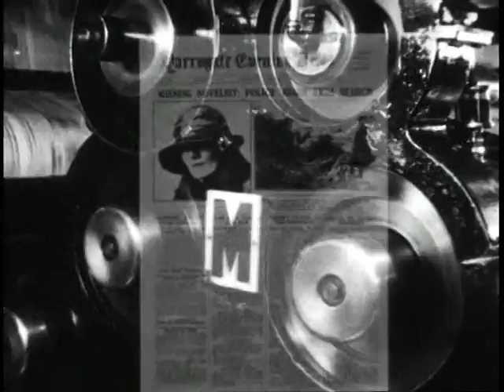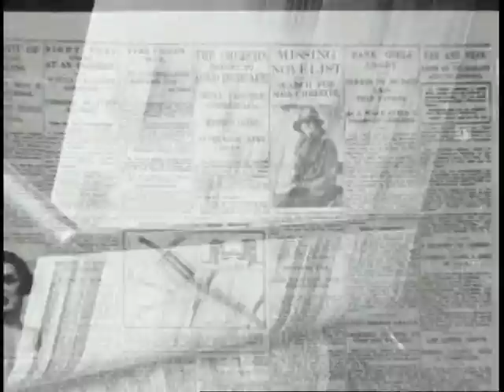Nova TV promos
On-air promos produced by Georgi Iliev for Nova Television 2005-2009.